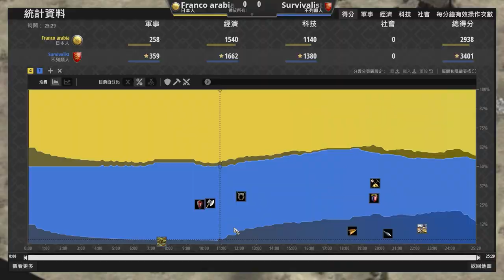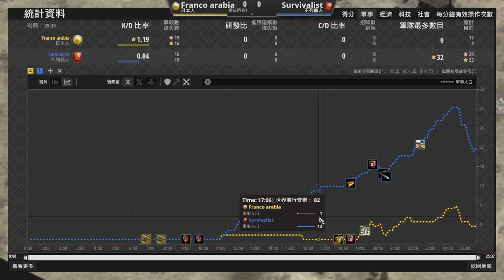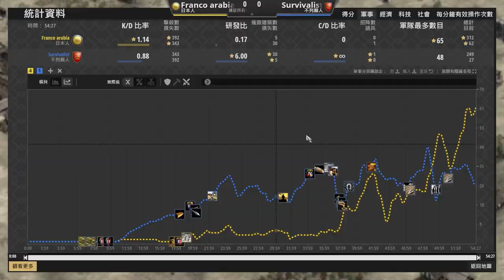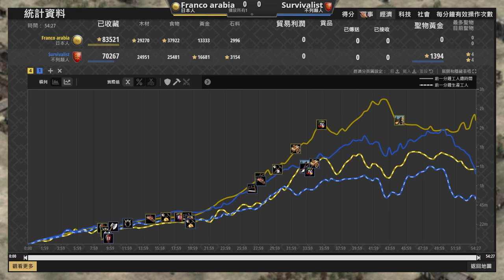【世紀帝國2決定版】日本騎士神風衝鋒對抗箭矢大戰！ 風林火山之魂再現天梯！｜日本 vs 不列顛